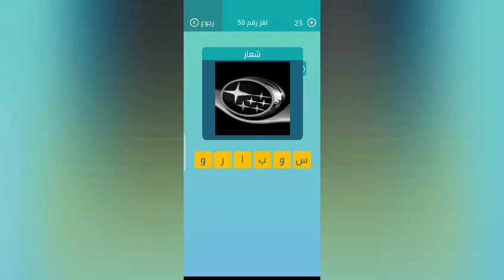شعار كلمات متقاطعة